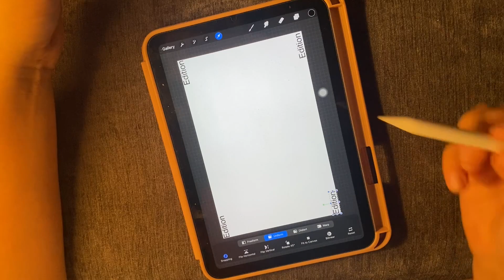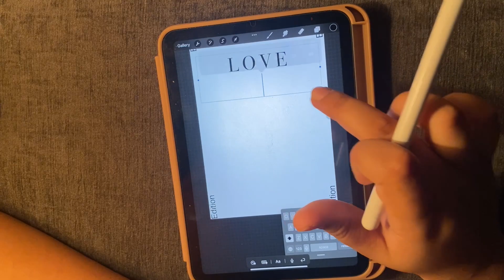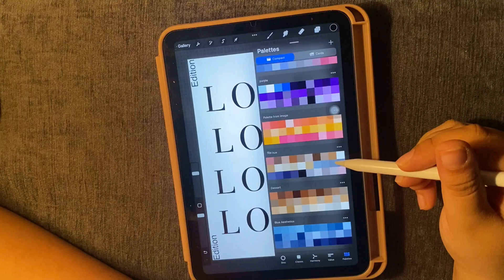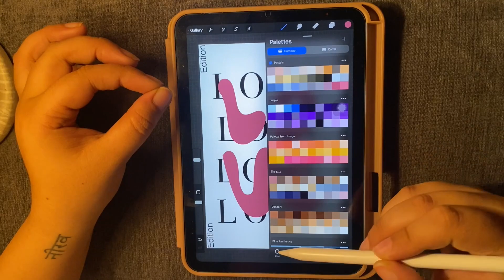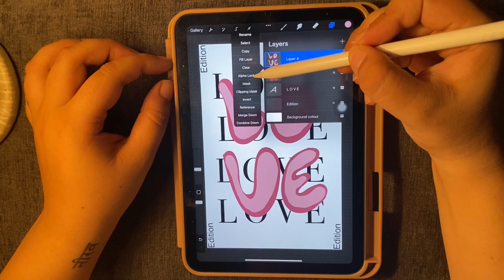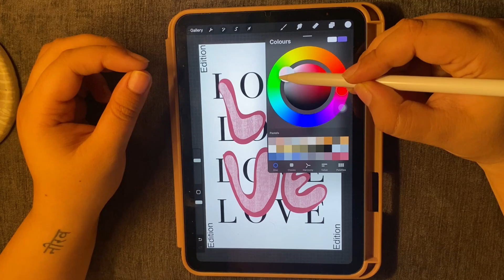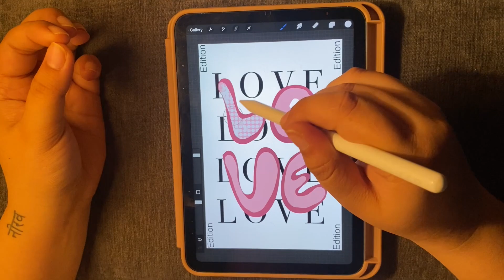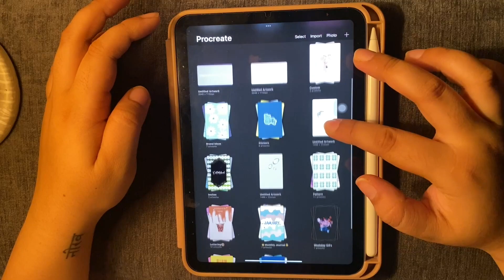How to Use Alpha Lock, Clipping Mask in Procreate for beginners [digital art, beginner tips, tricks]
Easy to use procreate tips for beginners!

Timecodes
0:00 - Intro
0:53 - How to combine multiple layers
1:47 - How to add font under a layer
2:13 - How to add font above a given layer
4:40 - How to use Alpha Lock
5:40 - Drawbacks of Alpha Lock
6:15 - How to use Clipping Mask
6:40 - Concept Overview
7:40 - iPad and Apple pencil model

[procreate, procreate tips, beginners, digital art, alpha lock, clipping mask, iPadmini, iPadmini6, how to, learn in 10 minutes, easy hacks, life saver tips]